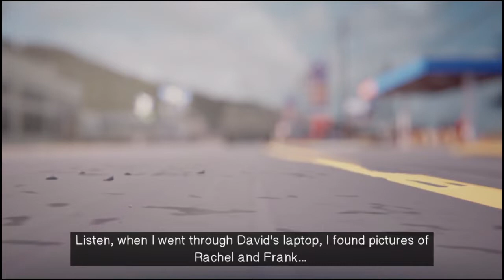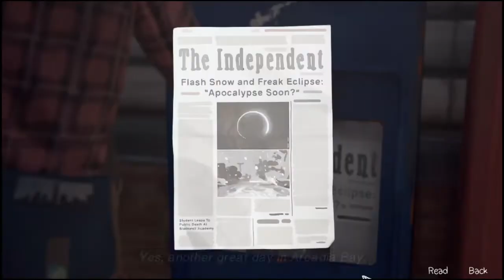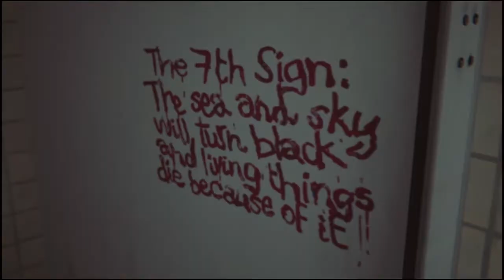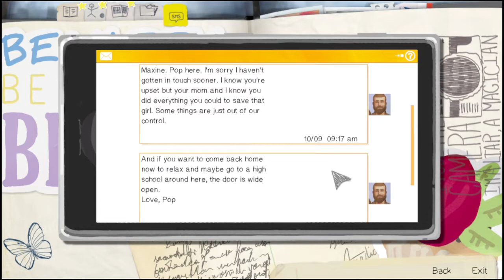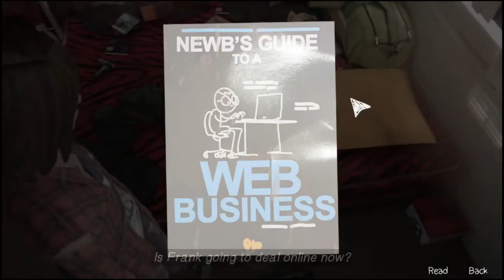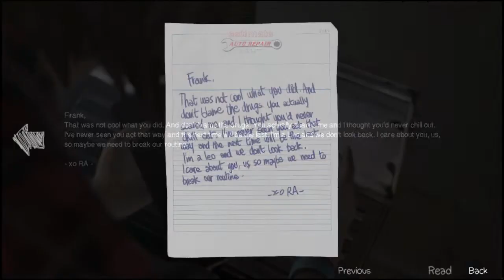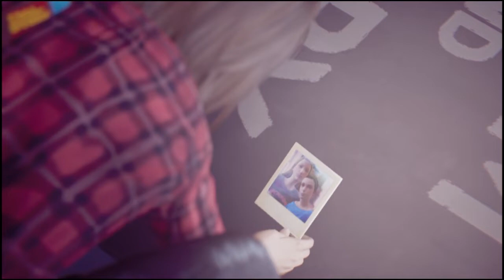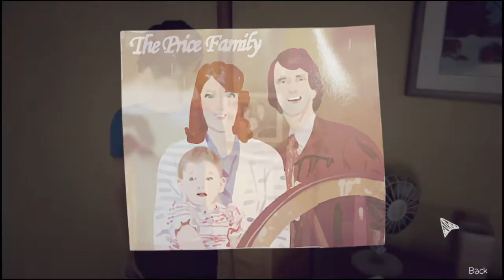Life is Strange Remastered Episode 9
Howdy All,

Welcome back to @lovettgamez! On today's episode we will be playing some Life is Strange Remastered.  This is episode 9 of the series.  Have a great day!

Chapters:
0:00 Intro
0:34 Main Video
59:10 Outro